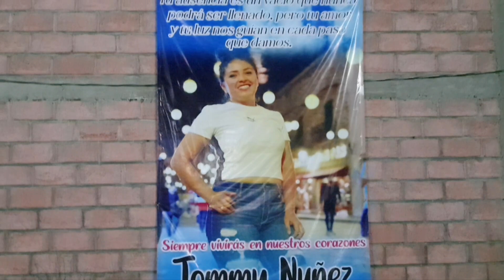Torneo d bolivol en onor a Tomy nuñez+, La bolsa guerrero mexico